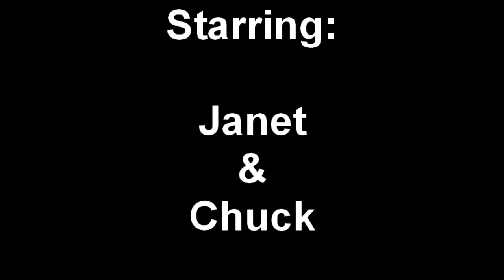Janet & Chuck s Segway Adventure